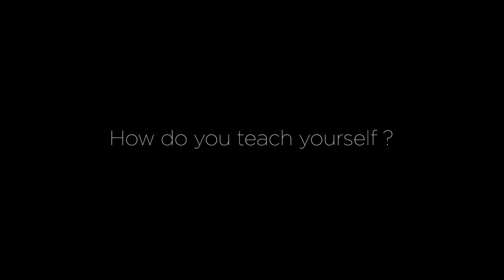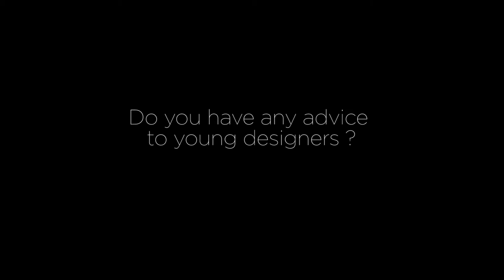Jeroen Krielaars - Interview by Motion Plus Design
| FIGHTING FOR MOTION DESIGN ART!

Motion Plus Design is promoting the explosive art of motion design across the world by creating international events and sharing its best resources. With now yearly editions in Los Angeles, Paris & Tokyo, Motion Plus Design is spreading over the world in 15 cities from Rio to Istanbul, New Delhi to Seoul.